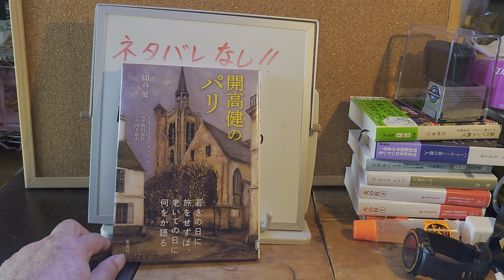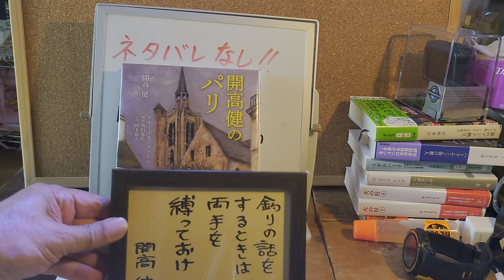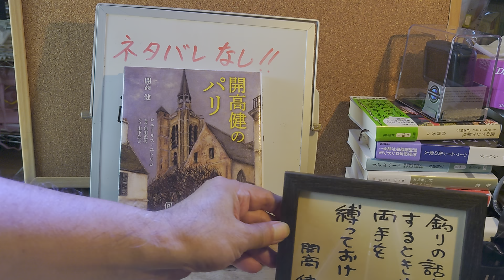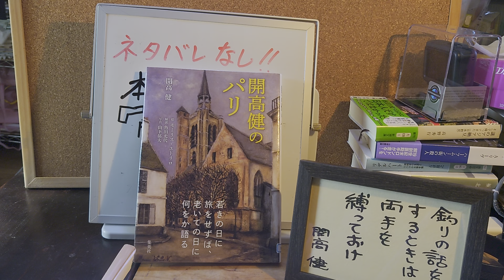濃厚なミルクのような文章![開口健のパリ]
ネタバレなし!本の紹介